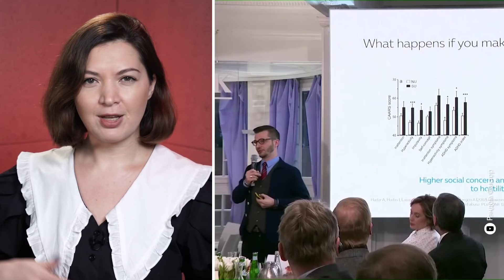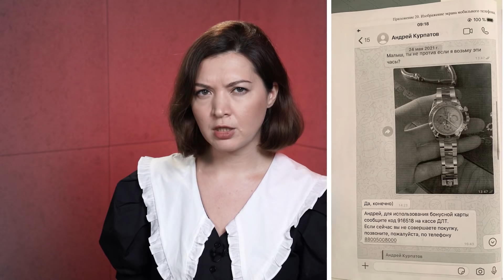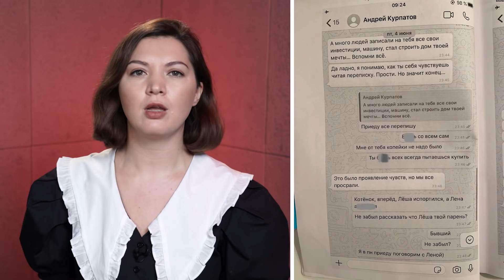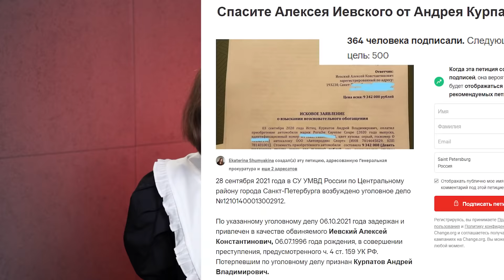Доктор Курпатов и его скандал | Как история с Иевским подмочила блестящее реноме психотерапевта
В последней книге Курпатов задается вопросом: почему иногда так сложно взять себя в руки и контролировать собственные эмоции, сталкиваясь с трудными жизненными ситуациями? И как все-таки это делать? Кажется, ответ из собственной книги Андрею Владимировичу сейчас очень помогает. Ведь ему удается выступать на конференциях, продавать свои книги, а главное - выходить «сухим из воды», когда личная жизнь и репутация трещит по швам.